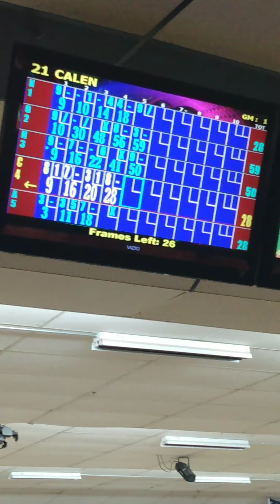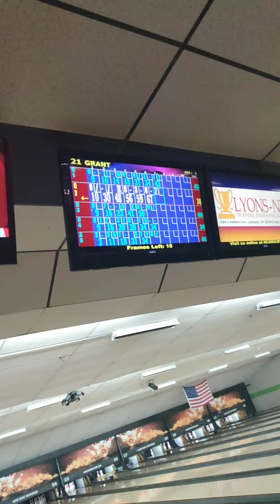Senior skip day part three!!